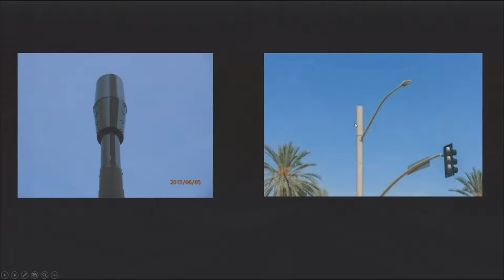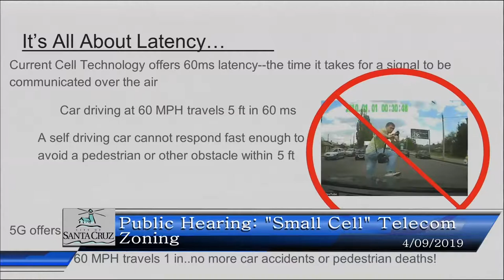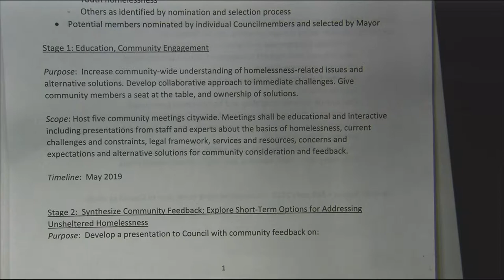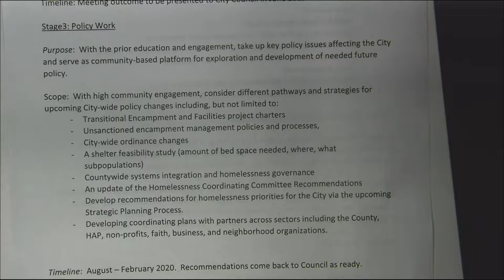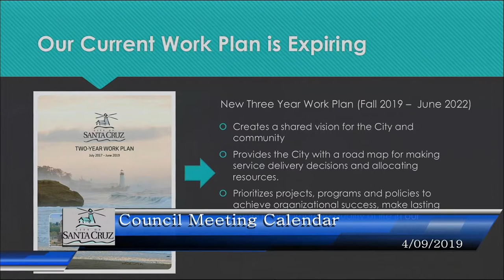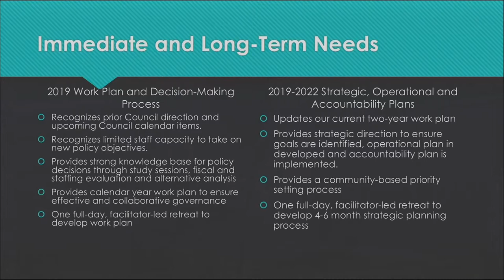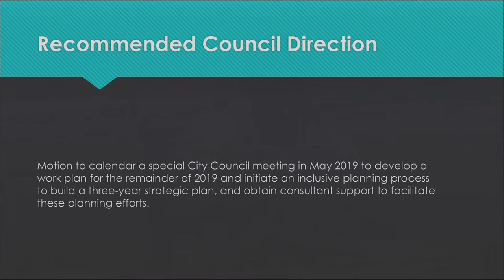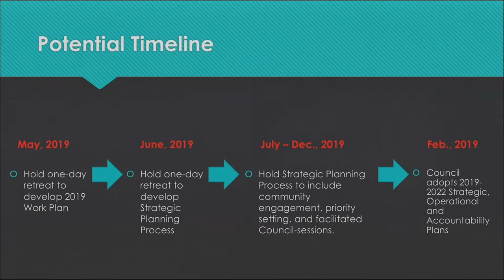Santa Cruz City Council 4/9/19